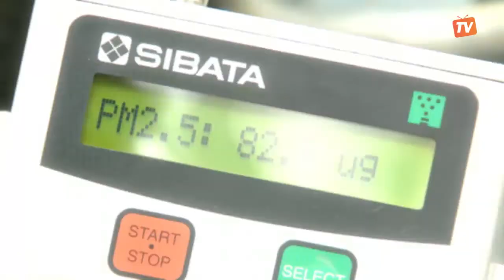[노컷TV] 가습효과와 미세먼지 제거하는 실내식물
농촌진흥청은 실내에서 식물을 재배하면 겨울철 미세먼지 제거와 가습효과가 크다고 21일 밝혔다

틸란드시아와 아이비, 네프로네피스, 스킨답서스 등 5종의 식물을 대상으로 빈 방에 2.5µm 이하의 초미세먼지를 투입하고 4시간 뒤 측정하는 방식으로 실험한 결과 식물 5종 가운데 ‘수염틸란드시아’와 ‘아이비’를 놓아둔 방의 미세먼지가 각각 44%와 65% 감소하며 뛰어난 미세먼지 감소효과를 보였다.

연구팀은 실험 식물의 잎 표면을 전자현미경으로 관찰한 결과 미세먼지가 잎의 왁스층에 달라붙거나 잎 뒷면 기공 속으로 흡수된다는 사실을 확인했다.

한편 식물의 가습 효과 실험에서는 실내에서 식물을 재배하면 가습을 위해 물을 떠 놓았을 때보다 4배 이상 효과가 높다고 전하며 가습 효과가 높은 식물로 행운목과 쉐플레라, 장미허브, 돈나무, 마삭줄 등을 추천했다.

농촌진흥청 김광진 농업연구관은 “잎의 갈래가 많아 이파리 사이로 공기가 잘 흐르는 식물이 미세먼지 제거에 우수하다”며 “가습효과는 거실 넓이가 20㎡ 일 경우 4개 식물을 재배하면 효과를 볼 수 있다”고 말했다.